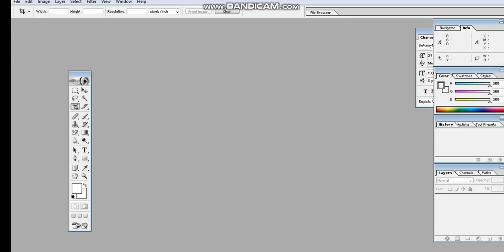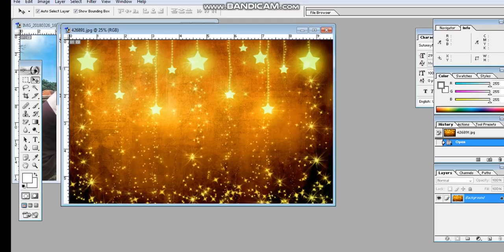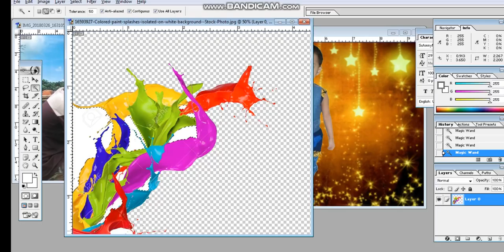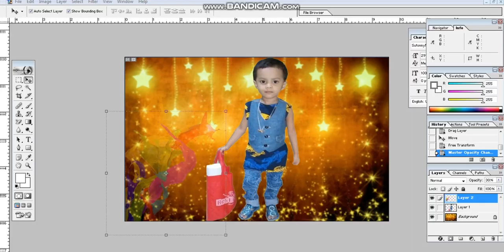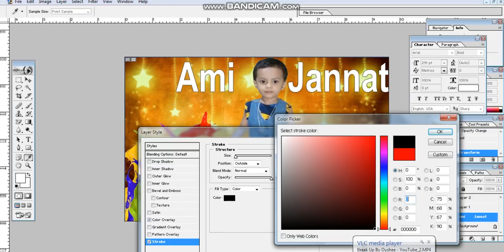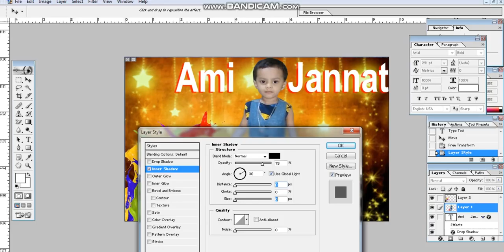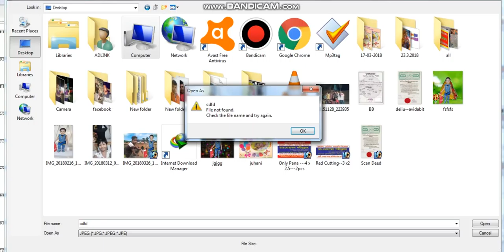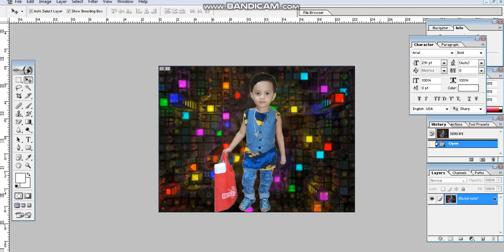Adobe Photoshop 7.0 Photo Edit 2018